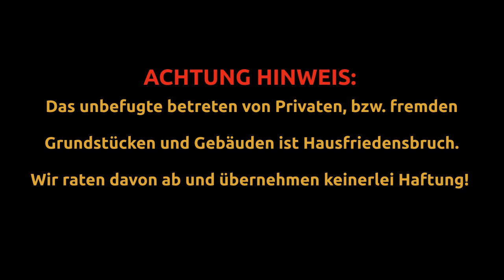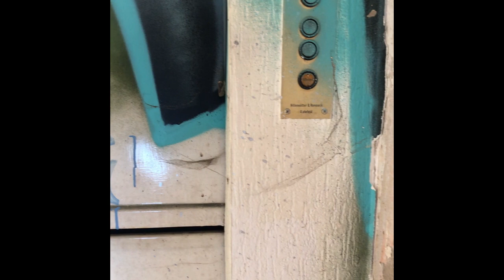Kurhaus zwischen Teutoburger Wald und Wiehengebirge - Lost Place - Urbex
Ein seit 2010 geschlossenen Kurhaus. In 2010 wurde kontaminiertes Wasser gefunden, und der Betrieb musste im gleichen jahr wegen Insolvenz eingestellt werden. Seit dem ist es den Verfall preisgegeben.